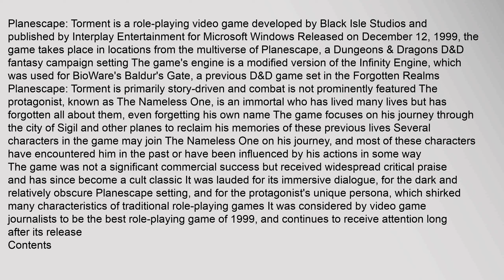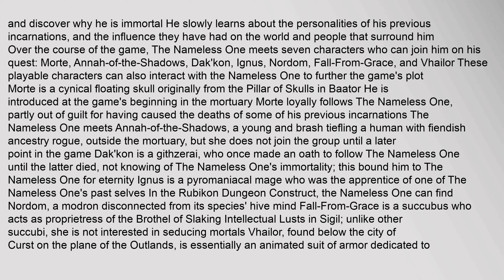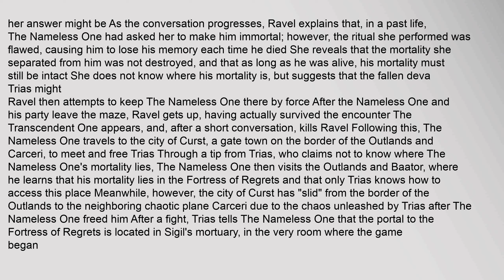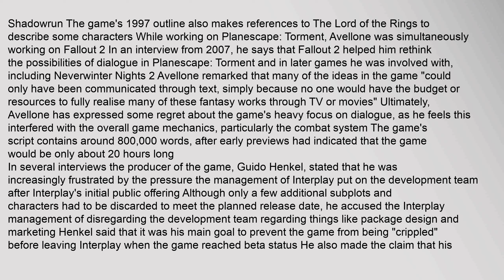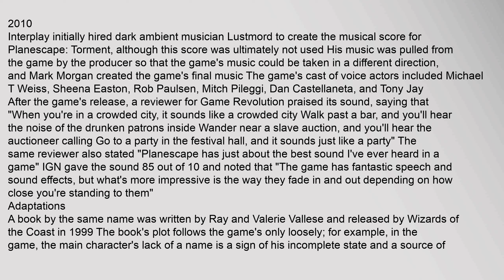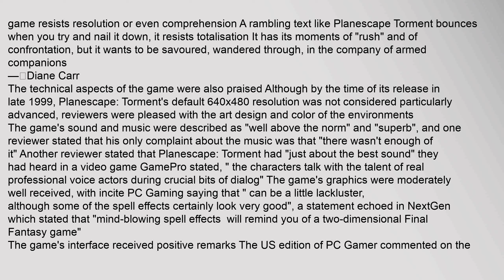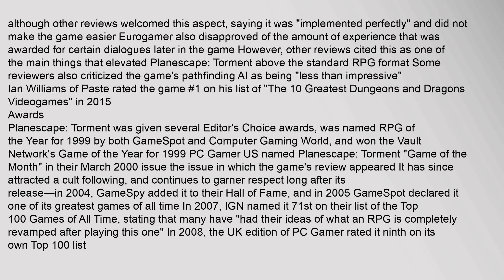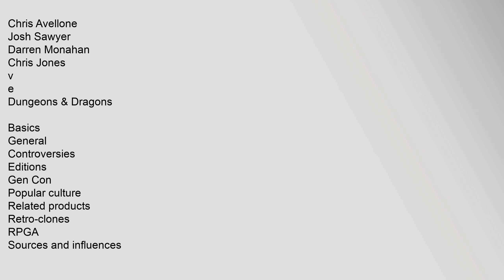Planescape: Torment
Planescape: Torment is a role-playing video game developed by Black Isle Studios and published by Interplay Entertainment for Microsoft Windows Released on December 12, 1999, the game takes place in locations from the multiverse of Planescape, a Dungeons & Dragons D&D fantasy campaign setting The games engine is a modified version of the Infinity Engine, which was used for BioWares Baldurs Gate, a previous D&D game set in the Forgotten Realms
Planescape: Torment is primarily story-driven and combat is not prominently featured The protagonist, known as The Nameless One, is an immortal who has lived many lives but has forgotten all about them, even forgetting his own name The game focuses on his journey through the city of Sigil and other planes to reclaim his memories of these previous lives Several characters in the game may join The Nameless One on his journey, and most of these characters have encountered him in the past or have been influenced by his actions in some way
The game was not a significant commercial success but received widespread critical praise and has since becomplanescape: torment, planescape: torment walkthrough, planescape: torment: enhanced edition, planescape: torment torrent, planescape: torment character creation, planescape: torment download Planescape: Torment